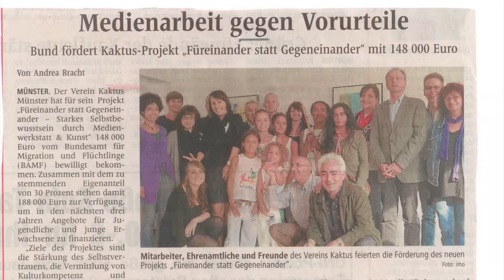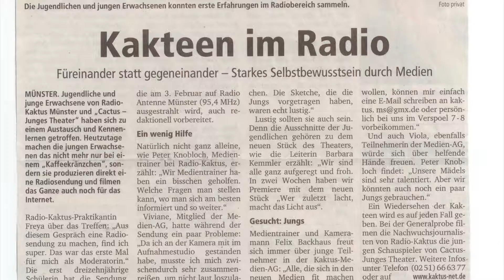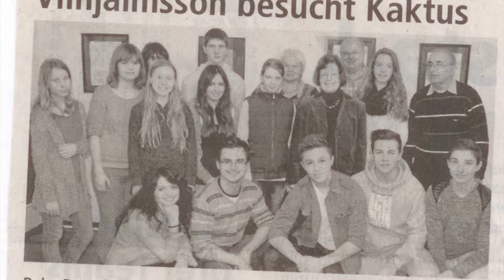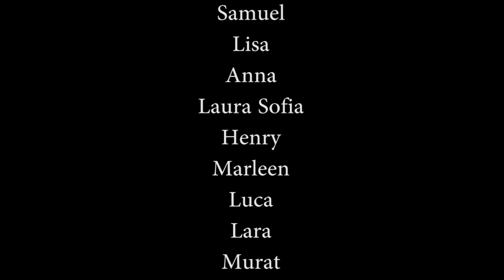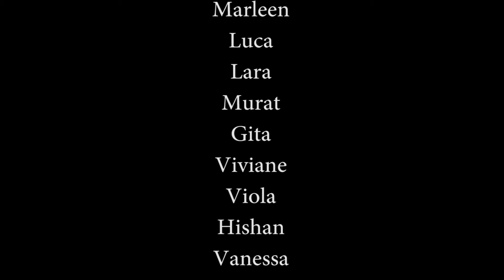Impressionen des Projektes Füreinander statt Gegeneinander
Abschlussfilm „Füreinander statt Gegeneinander“

Das dreijährige Projekt „Füreinander statt Gegeneinander“ von Radio Kaktus Münster e.V. ist leider schon am Ende angelangt.
Gefördert durch das Bundesministerium für Familie, Senioren, Frauen und  Jugend haben   einheimische Jugendliche und Jugendliche mit Migrationshintergrund im Alter von 14 bis 22 Jahren insbesondere aus den als Brennpunkten bekannten Stadtteilen Münsters zusammengearbeitet, gelernt und Freundschaften geschlossen.
Das Projekt war als Freizeitangebot ausgerichtet und den TeilnehmerInnen wurden zahlreiche Möglichkeiten zur erfolgreichen Gewalt- und Kriminalitätsprävention und Konfliktbewältigung durch eine individuelle  und gezielte Beratung und Begleitung und durch die kreativen Ausdrucksmöglichkeiten in den Werkstätten der Bereiche Kultur-/Kunst &  Medien durch pädagogische und fachkompetente Projektmitarbeiter geboten.
Hauptsächlich wurde innerhalb dieser Zeit an drei Kernzielen gearbeitet:
1. Den Abbau von Ängsten, Unzufriedenheit, Aggressionen, Fremdenfeindlichkeit und Gewaltbereitschaft unter pädagogischer Anleitung durch Stärkung ihres Selbstvertrauens, ihrer sozialen und interkulturellen Kompetenzen durch Vermittlung friedlicher Ausdrucksformen
2. Die Wahrnehmung und Erprobung eigener Fähigkeiten und Potenziale für die Entwicklung eigener Zukunftswünsche und Perspektiven sowie den Abbau des eigenen Rückzugsverhaltens und Zugangsbarrieren zum gleichberechtigten, gesellschaftlichen und kulturellem Leben
3. Die Stärkung ihres Selbstvertrauens durch die Gestaltung von Intensivveranstaltungen im Rahmen selbständiger Konzepterarbeitung der Jugendlichen für interkulturelle Veranstaltungen und Präsentation der gemeinsam erreichten positiven Veränderungen und Ziele mittels der Projektmaßnahmen
Angefangen hat alles im Jahr 2013 mit dem Kennenlernen und Erlernen von Inhalten und Methoden in den einzelnen Maßnahmebereichen.
In den Projektgruppen standen die künstlerische Seite und die Vermittlung von Sozialkompetenzen (Teamfähigkeit, Organisationsfähigkeit, Leitungskompetenz u. ä.) im Vordergrund.
In den medienspezifischen Projektmaßnahmen lernten die Jugendlichen wie moderne digitale Medien genutzt werden und diese aktiv mitzugestalten. Außerdem war ein großer Teil dieser Maßnahmen das Arbeiten mit Kamera und Aufnahmegeräten.
Weiter ging es 2014 mit der Phase der Erprobung und Anwendung des Erlernten. Hier waren große Erfolge der unterschiedlichen Projektinhalte zu bemerken, so z. B. die Organisierung und Umsetzung von Präsentationen durch die teilnehmenden Jugendlichen und jungen Erwachsenen. Die Teilnehmenden haben durch diese Erfolgserlebnisse, teilweise zum ersten Mal in ihrem bisherigen Leben, gelernt, was es bedeutet Vertrauen in sich und andere Menschen aufzubauen, um mit Spaß und Selbstsicherheit einzeln als auch mit der ganzen Gruppe für seine Interessen einzustehen und sich mit seinen Ergebnissen in der Öffentlichkeit zu präsentieren.
Im letzten Jahr waren die Jugendlichen unter anderem auf einem Wochenendseminar um noch einmal alles Gelernte zu vertiefen und anzuwenden. Außerdem wurde eine große Abschlussveranstaltung mit geplant und durchgeführt.
In diesen drei Jahren ist sehr viel passiert und alle Teilnehmenden sind mit großem Erfolg aus dem Projekt „Füreinander statt Gegeneinander“ herausgegangen.